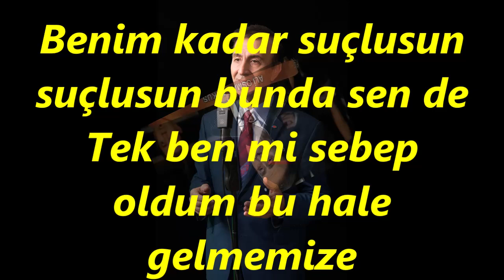Ali Osman AKKUŞ-Olanlar Oldu Geçti Artık Sen Ne Dersen De (HÜZZAM)R.G.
SOLİST:
*ALİ OSMAN AKKUŞ*
VİDEOYU YAPAN
*RECEP GAYRETLİ*
GÜFTE: YUSUF NALKESEN
BESTE: YUSUF NALKESEN
USUL: DÜYEK
MAKAM: HÜZZAM
Olanlar oldu geçti artık sen ne dersen de
Benim kadar suçlusun suçlusun bunda sen de
Tek ben mi sebep oldum bu hale gelmemize